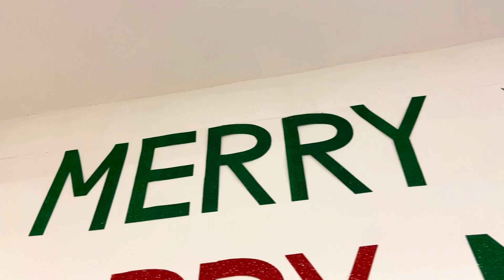CEYLON FURNITURE – “NEGOMBO” SHOWROOM 15.12.2023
CEYLON FURNITURE – “NEGOMBO” SHOWROOM

We Proudly Present 25% Special Discounts For Our Cash and Credit Cards Customers From 1st Of Dec 2023 to 31st Dec 2023 & Up to 24 Months Interest-Free Credit Card Installment Facilities, Free Island wide Deliveries, and many more.

+Free Island wide Delivery(Special T&C)
+Upto 24 Months Interest-Free Credit Card Installments
+10 Years Warranty
+Customized Service and Designs.